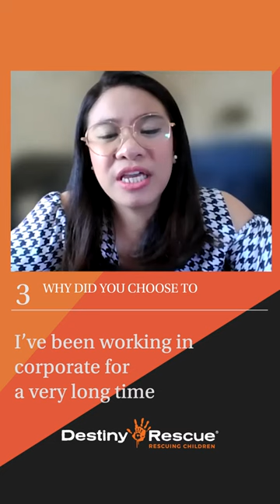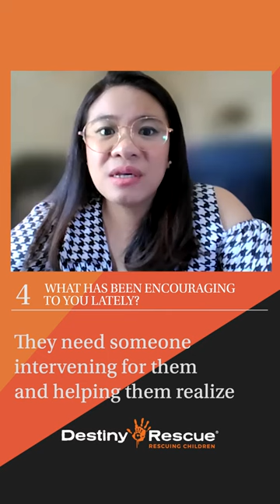Meet Athena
Meet Athena! Athena serves on the frontlines in the Philippines.

Her bright and positive attitude brings hope and light wherever she goes.

“I am helping (the survivors) tell their stories as genuinely as possible, as authentically as possible.”